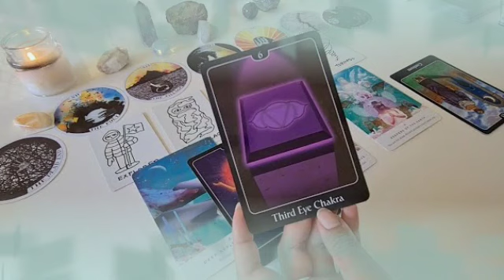برج العذراء لاسبوع الأول شهر فبراير 2022 // إحذر سحر و حسد😔و أطراف ثلاثية💔تدمر حياتك يا عذراء😱